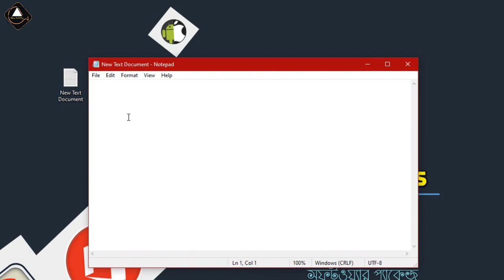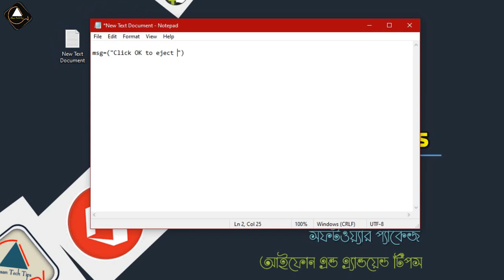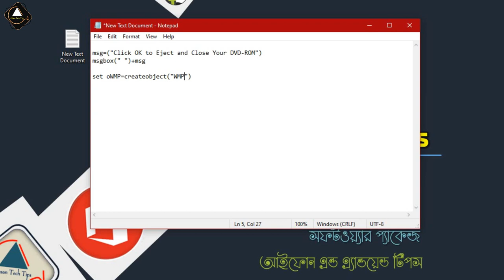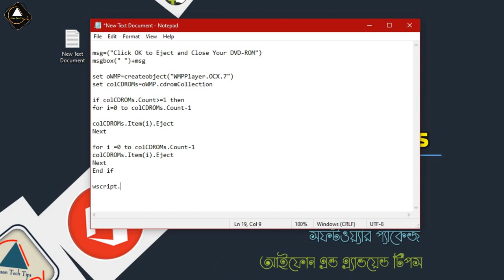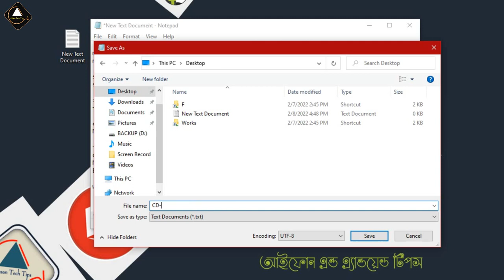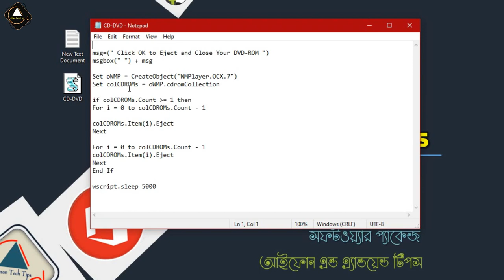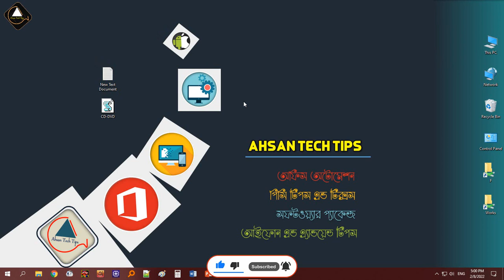18. VBScript Bangla Tutorial |Eject & Close CD/DVD ROM in VBS |Ahsan Tech Tips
18. VBScript Bangla Tutorial |Eject & Close CD/DVD ROM in VBS |VBS Bangla Tutorial |Ahsan Tech Tips

About Part-18:
How to Eject & Close CD or DVD ROM Drive Using in VBS Programing (VBScript) Bangla Tutorial Video:

VBS: Microsoft VBScript (Visual Basic Script) is a general-purpose, lightweight and active scripting language developed by Microsoft that is modeled on Visual Basic. Nowadays, VBScript is the primary scripting language for Quick Test Professional (QTP), which is a test automation tool. This tutorial will teach you how to use VBScript in your day-to-day life of any Web-based or automation project development.

In this VBScript Bangla Tutorial video, I will show you how to eject and close cd rom drive or dvd rom drive or open and close dvd drive using in vbscript programming. how to make a project eject and close in vbscript.  vbs tutorial for beginner’s ভিবি স্ক্রিপ্ট বাংলা টিউটেরিয়াল. after watching this video, you will be an expert in VBScript Programming. ahsan tech tips vbs bangla tutorial.

Supported Version: All Microsoft Windows Version (Windows 11/10/8.1/8/7/Vista/XP).

Press the highlight icon for quickly open my channel
# VBScript_Bangla_Tutorial
# VBS_Bangla_Tutorial

Thanks For your Lovable Support
Regards,
Moh Ahsan Habib Anik,
IT Expert